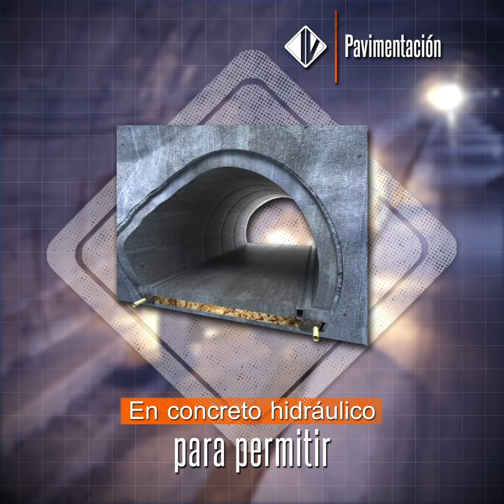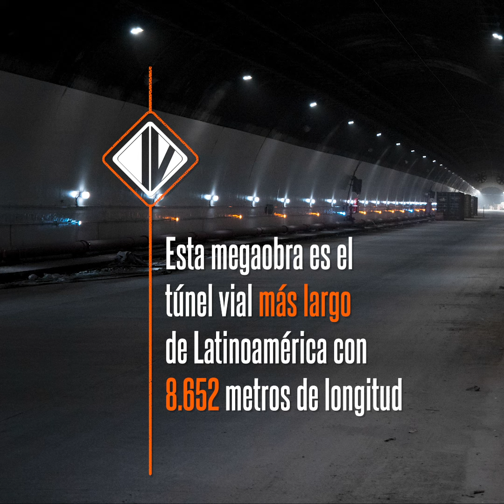Proceso constructivo del Túnel de La Línea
El túnel de La Línea tuvo que pasar por diversas etapas para que hoy sea una realidad. La excavación, soporte, subdrenes, impermeabilización, Viga-Base, revestimiento, entre otros, son detalles que acá explicamos para que vean los trabajos realizados en esta megaobra que es orgullo de Colombia.